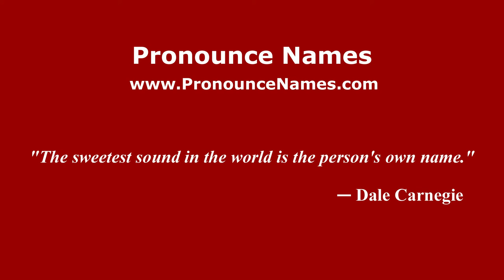How to pronounce Giuseppe Imburgia (Italian/Italy) - PronounceNames.com